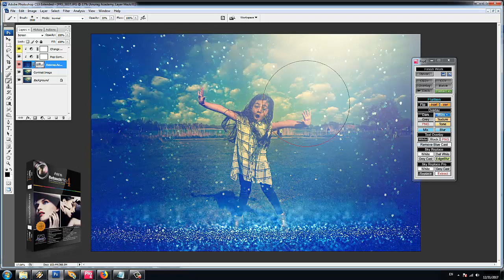Kids Birthday Effect - Anurag Retouch Pro4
Anurag Retouch Pro5 (Photo Retouching Software) Latest version

FEATURES -
*High End Skin Retouching (With Texture)
*Color Correction & White Balance
*Make Up
*Background Change in JPG & PSD
*Passport Package
*100 Borders (4×6, 5×7, 6×8, 8×10,8×12) & Any Custom Size
*150 Camera RAW Effects for Photoshop CC+
*25 Cinematic Effects
*Orange & Teal Effects
*25 Art Paint Effects
*55 Fantasy Effects
*12 New Born Baby Photo Effects
*200+ Wedding, Prewedding Effects
*Black & White to Color
*Auto Batch Level / Resize / Watermark
*Exclusive Effects for Pre Wedding Photography
*Sky Replacement for White, Dull White, Blue & Grey Cast Sky +Extract
*2500+ Overlay Effects - Bokeh, Rays, Light Leaks, Sky, Glitter, Snow, Texture, Leaves, Text

System Requirement :
*Windows 7 / Windows8 / Windows10

Head Office Address -
Anurag Academy
Opp. S.B.P Govt. College, Shastri Colony, Dungarpur, Rajasthan – 314001